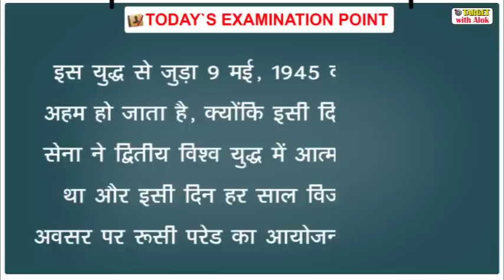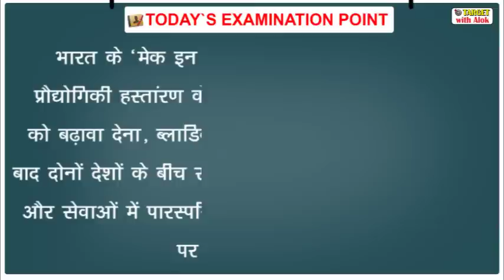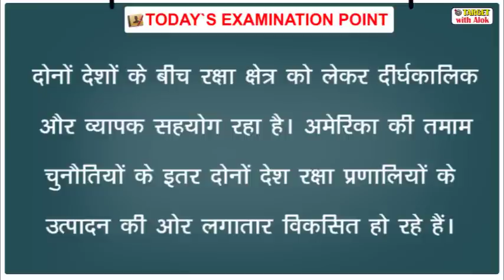Today’s Examination Point, द्वितीय विश्व युद्ध की 75 वीं परेड 01st July, 2020